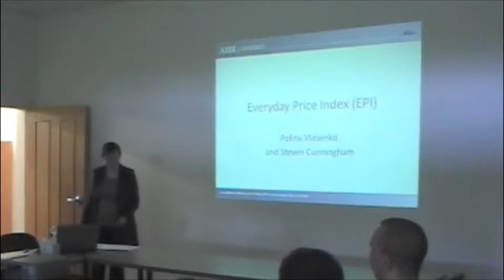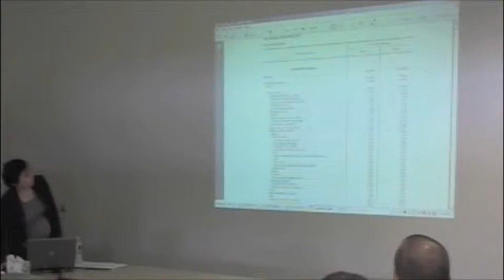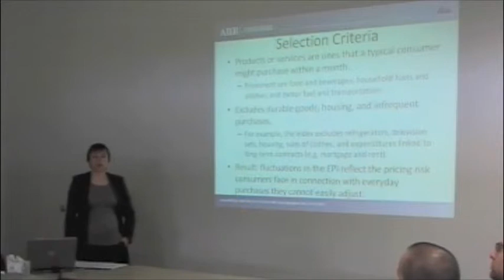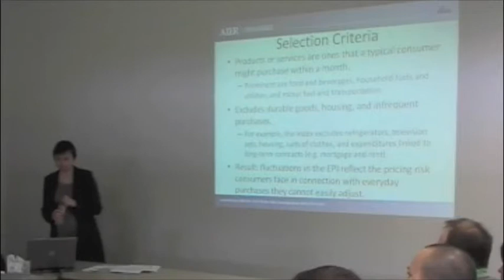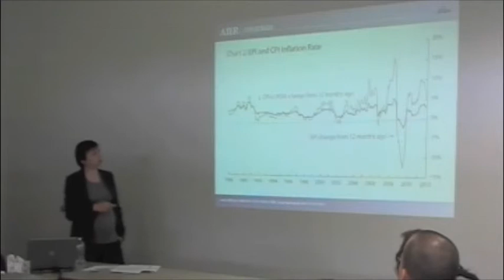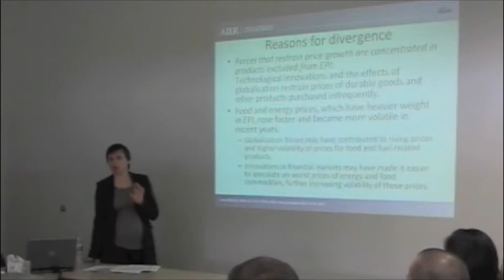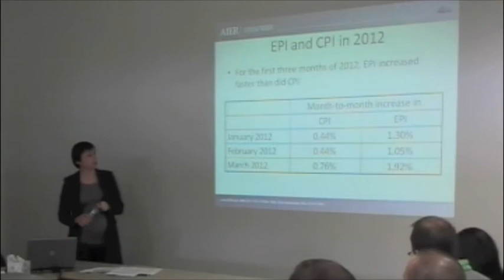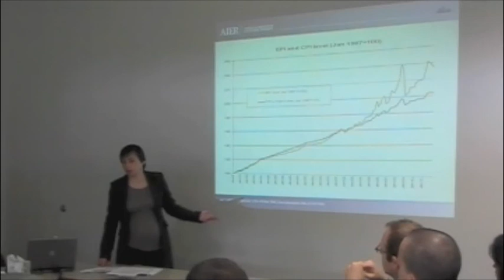Polina Vlasenko: The Everyday Price Index, Knight-Bagehot Fellows [AIER Lectures]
Polina Vlasenko, research fellow. AIER's new proprietary measure of inflation, developed by Drs. Vlasenko and Cunningham, focuses on the items that people buy on a regular basis. Widely reported, the EPI measures the inflation people feel, and it's clocking in much higher than the government's CPI.